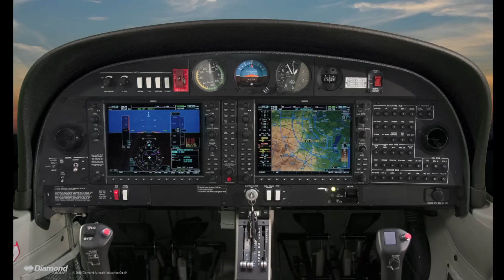逆風，更適合做飛翔夢：徐華彥 @TEDxTaipei 2015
10歲時，徐華彥經由接觸到模型飛機，開啟了他的飛機之路，10年後，在大學時他與朋友、教授合力製作了一台無人偵察機，即使並不是太成功的經驗，但這不但培養了他解決問題的能力，也讓他更堅定成為飛行員的決心。

而現在他是台灣國內第一批自行培訓成功的飛行員，徐華彥以飛機起飛為例子，在逆風時給飛機更大升力，讓他飛得更高。如同在人生中面對挫折、困難，把這些當作逆風，而逆風更適合飛翔！

講者介紹：
嚮往飛行的狂熱份子。
早在國中，他便加入飛行俱樂部，動手製作各種類型模型飛機；大學選讀機械工程學系後，更藉由專題機會研發無人多功能偵察機，期望改善飛航人力問題，降低意外發生機率及損失。2014年，在遊戲橘子關懷基金會大夢計劃選拔脫穎而出，目前已完成受訓，成為第一批台灣培訓並取得執照的私人駕駛飛行員。

Artwork by BITO/ 甲蟲創意 : bito.tv